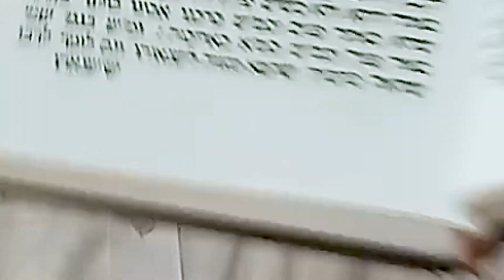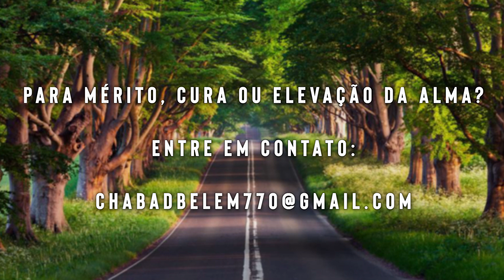"Download Espiritual" - 279 - 2/Elul